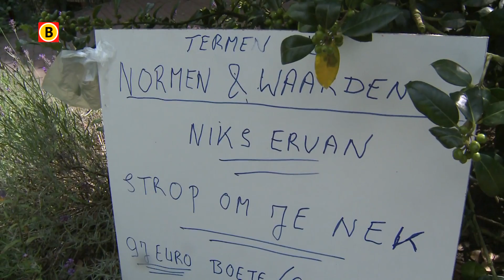Hoge boete voor Wim Nenders omdat hij geen tweede hondenpoepzakje bij zich had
Wim Nendels uit Oudheusden is razend over een boete die hij een paar weken geleden heeft gekregen. Hij had geen extra poepzakje bij zich voor zijn hondje, een Maltezer leeuwtje. Een buitengewoon opsporingsambtenaar (BOA) slingerde hem hiervoor op de bon. Schade: 97 euro.